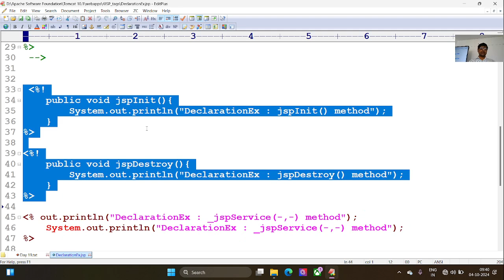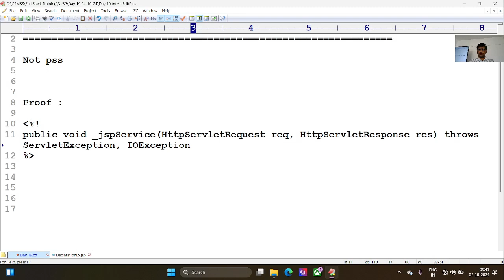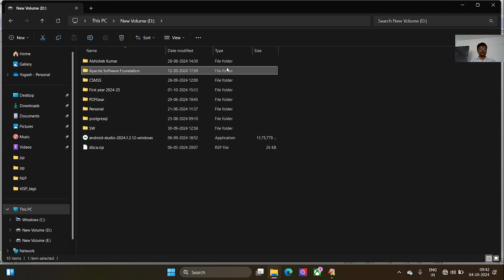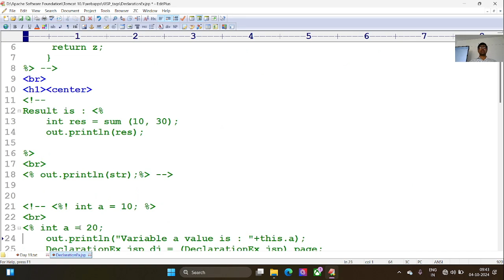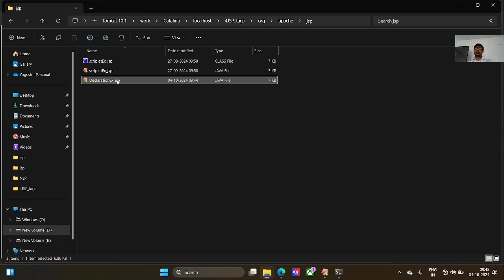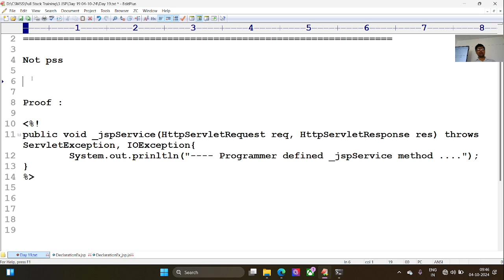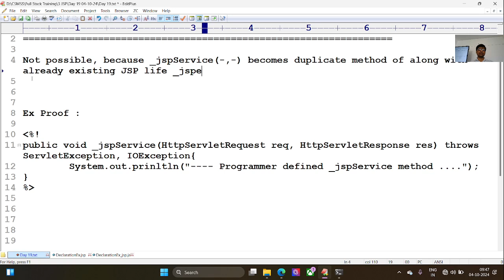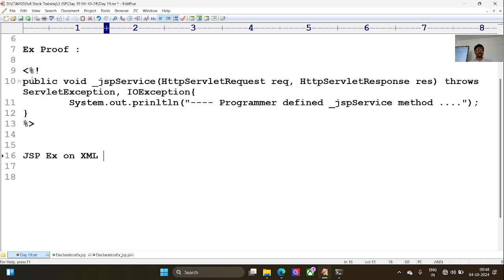27 Can we define _jspService(-,-) in declaration tag of JSP? | Web application Tutorial | app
Ques: Can we define _jspService(-,-) in the declaration tag of JSP ?

Not possible, because _jspService(-,-) becomes a duplicate method along with the already existing JSP life _jspService method,  The page compiler generated _jspService(-,-) of JSP equivalent servlet.

Ex Proof :

public void _jspService(HttpServletRequest req, HttpServletResponse res) throws ServletException, IOException{
System.out.prinltln(" Programmer defined _jspService method .");